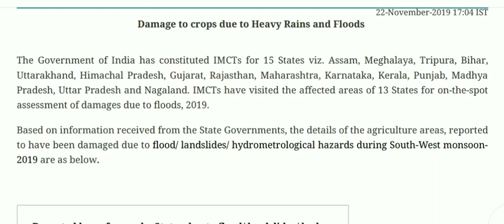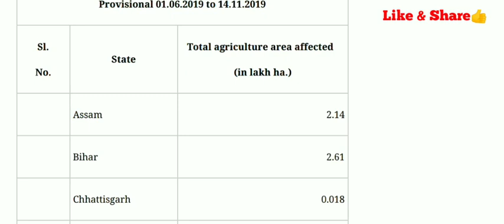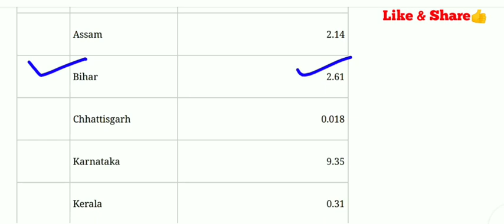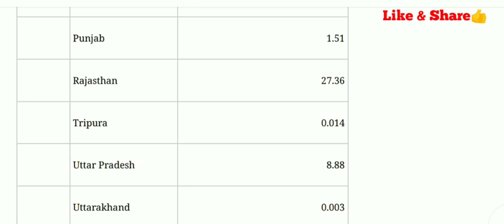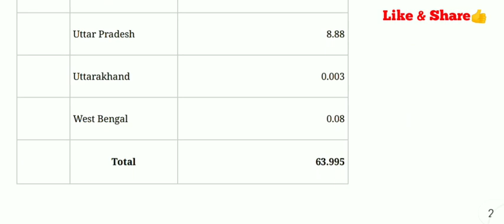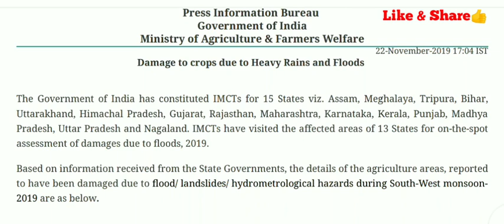AFO में इस वीडियो से Question आएगा/Total Affected Area by Flood and Rain/2019